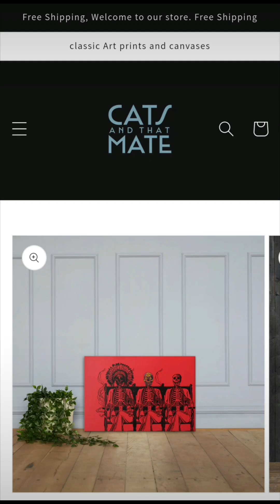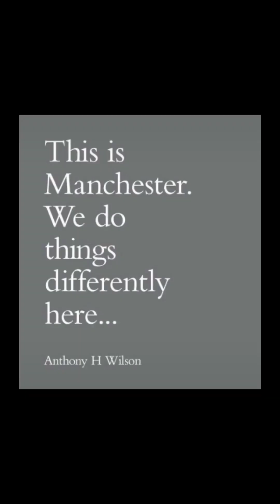if you know about CatsAndThatMate.com